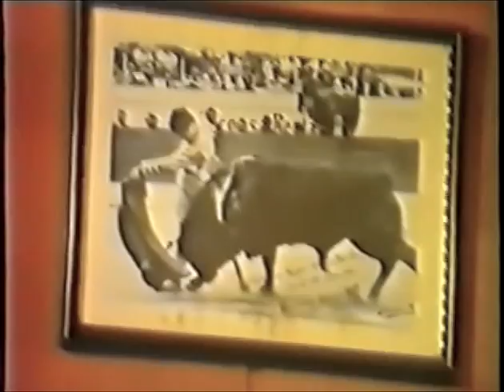MANUEL AGUJETAS / CURRO DE JEREZ - AGUJETA EN VALLADOLID - 1.992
Más sobre MANUEL AGUJETAS en el fanzine Soníos Negros:
ARTÍCULOS PUBLICADOS EN SONÍOS NEGROS:
• LA CAITA DE BADAJOZ - CANTE GITANO BRAVÍO
• MANUEL AGUJETAS DICE:
• MANUEL AGUJETAS HAN DICHO:
• TERREMOTO DE JEREZ EL GENIO GITANO DE LO JONDO
•LA FRAGUA DE LOS AGUJETA - DOLORES AGUJETA
•LA FRAGUA DE LOS AGUJETA – DIEGO AGUJETA
•LA FRAGUA DE LOS AGUJETAS – LUIS AGUJETA Y FAMILIA
•JUAN EL GORDO AGUJETA
• MANOLO VARGAS - BALUARTE INVENSIBLE EN LOS CANTES DE CÁDIZ
• ANTONIO NÚÑEZ “EL CHOCOLATE”
• MARÍA LA PERRATA
• EL GARBANZO DE JEREZ
• MANUEL AGUJETAS EN LETRAS
• TÍO JOSÉ EL NEGRO DEL PUERTO